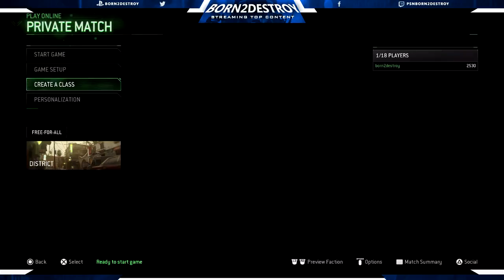Modern Warfare Remastered: District Gameplay Preview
A game against bots in private match on District.